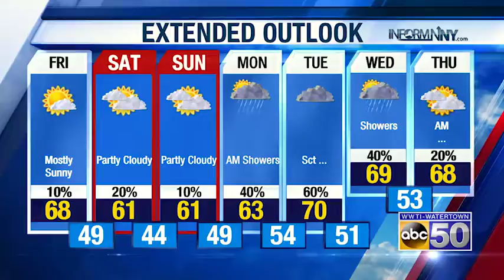Evening Weather 092718